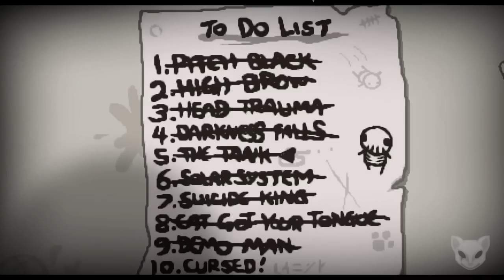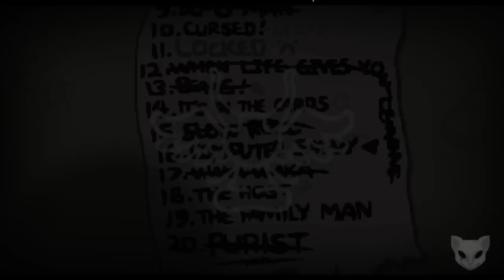Some chill time with HomieJTenchi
just some dickaroundery...because I haven't been importing anything from twitch ;)